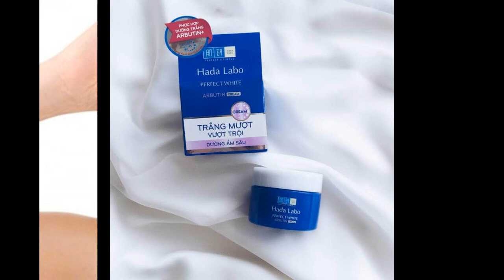Cách làm trắng da mặt nhanh nhất, tiết kiệm lại hiệu quả tại nhà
Sở hữu một làn da mặt trắng sáng, đều màu là mong ước của rất nhiều cô gái. Tuy nhiên, công việc này lại chiếm khá nhiều thời gian. Chính vì thế có rất nhiều cô nàng bận rộn sẽ không có đủ thời gian để có thể chăm sóc da thường xuyên. Đừng vội lo lắng, bài viết hôm nay sẽ giới thiệu cho các bạn các cách làm trắng da mặt nhanh nhất. Và vừa tiết kiệm lại, hiệu quả ngay tại nhà.

cách làm trắng da mặt nhanh nhất

1. Cách làm trắng da mặt nhanh nhất bằng mặt nạ tự nhiên
Nếu các cô gái của chúng ta yêu thích những đồ handmade từ thiên nhiên. Có thể áp dụng các cách làm mặt nạ tự nhiên  sau đây để dưỡng trắng da. Đây là cách làm trắng da mặt nhanh nhất và rất an toàn.

 Sữa chua và khoai tây sẽ là nguyên liệu thần kì trong cách làm trắng da mặt nhanh nhất
Cách làm vô cùng đơn giản, bạn chỉ cần hấp chín và xay nhuyễn khoai tây rồi trộn đều với sữa chua không đường. Tiếp theo, bạn hãy rửa sạch da mặt  và thoa đều hỗn hợp lên mặt để trong vòng 20 – 30 phút. Cuối cùng rửa sạch mặt với nước lạnh. Bạn sẽ cảm nhận được làn da trắng sáng, mịn màng ngay sau khi sử dụng. Nên thực hiện 2,3 ngày / tuần để đạt được hiệu quả cao bạn nhé.

Khoai tây là thành phần giàu dưỡng chất tốt cho da
Mật ong và lòng trắng trứng gà cũng là sự lựa chọn mà bạn nên cân nhắc
Mặt nạ dưỡng trắng da này bạn chỉ cần lấy 1 đến 2 thìa cafe mật ong và trộn đều với lòng trắng trứng gà. Làm sạch mặt thoa đều lên mặt tầm 15 – 20 phút, rồi rửa lại với nước lạnh. Các dưỡng chất có trong trứng gà và mật ong sẽ giúp da bạn mềm mịn, sáng và đều màu hơn.

Các bước đơn giản làm mặt nạ từ mật ong và lòng trắng trứng
Cách làm trắng da mặt nhanh nhất bằng trà xanh và sữa chua dành cho da nhờn
Nếu bạn sở hữu một làn da mụn và nhiều dầu thì nên sử dụng loại mặt nạ này. Sẽ giúp bạn kiềm dầu, giảm mụn và đều màu da. Da bạn sẽ lên tone, mịn màng và đều màu hơn. Đặc biệt dấu hiệu lão hóa của làn da sẽ bị đánh bay với hợp chất làm trắng da mặt này.

Hỗn hợp sữa chua và trà xanh
Bạn chuẩn bị 2 thìa cà phê bột trà xanh và 1 hộp sữa chua không đường. Sau đó, khuấy đều và thoa lên mặt. Chờ khoảng 15-20 phút, rửa sạch da mặt bằng nước ấm và dưỡng ẩm

Đắp mặt nạ trắng da trong vòng từ 15-20 phút là hợp lí
Với các thành phần tự nhiên để làm trắng da mặt nhanh nhất thì không thể bỏ qua cà chua
Sử dụng những lát cà chua sạch cắt mỏng, xay nhuyễn và đắp lên mặt tầm 15 phút, rửa sạch với nước lạnh. Tuần bạn sử dụng 2,3 lần để đạt hiệu quả cao nhé.

Những cách làm trắng da mặt nhanh nhất bằng các loại mặt nạ tự nhiên này. Sẽ giúp da mặt bạn trắng sáng đều màu hơn. Đặc biệt các công thức làm mặt nạ trên đều rất đơn giản. Không tốn nhiều thời gian mà công dụng đem lại cực kỳ hiệu quả.

2. Cách làm trắng da mặt nhanh nhất bằng các sản phẩm dưỡng trắng
Nếu bạn  không có nhiều thời gian để chuẩn bị nguyên liệu tự nhiên, thì hãy lựa chọn ngay các sản phẩm dưỡng trắng da mặt vừa an toàn lại hiệu quả dưới đây

Kem dưỡng trắng Hada Labo Perfect White siêu hiệu quả.
Cách làm trắng da mặt nhanh nhất bằng kem dưỡng trắng da tối ưu Hada Labo Perfect White.  Xuất xứ từ Nhật Bản, xứ sở nổi tiếng về chất lượng của tất cả các loại mỹ phẩm. Nói đến đây các bạn đã đủ an tâm về chất lượng của loại kem dưỡng trắng da mặt này rồi.

Hada Labo Perfect White có chứa các chất dinh dưỡng như: vitamin C, B3. Tăng cường khả năng chống oxy hóa, dưỡng trắng các vùng da sậm màu, da đều màu rạng rỡ hơn. Với thành phần đặc biệt, HA và nano HA cung cấp độ dưỡng ẩm cho làn da ẩm mượt, sáng mịn.

Sử dụng Kem dưỡng trắng Laneige White Plus Renew Original Cream là cũng là cách làm trắng da mặt nhanh nhất
Kem dưỡng trắng Laneige White Plus Renew Original Cream là một đề cử xứng đáng trong các cách làm trắng da mặt nhanh nhất. Những sản phẩm của Laneige chưa bao giờ làm cho các quý cô của chúng ta thất vọng. Vì chất lượng tuyệt vời của dòng mỹ phẩm đến xứ Hàn này.

Kem dưỡng trắng Laneige White Plus Renew Original Cream
Sản phẩm kem dưỡng trắng da mặt Laneige White Plus Renew Original Cream cũng không ngoại lệ. Sản phẩm giúp cải thiện làn da của chị em và dưỡng ẩm. Đồng thời giúp cải thiện màu da và trắng sáng lên đến 3 tone màu rạng rỡ cho da. Hiệu quả khi dưỡng trắng nhất là vào ban đêm. Và khả năng dưỡng trắng sẽ tăng lên rõ rệt khi bạn sử dụng cả bộ sản phẩm.